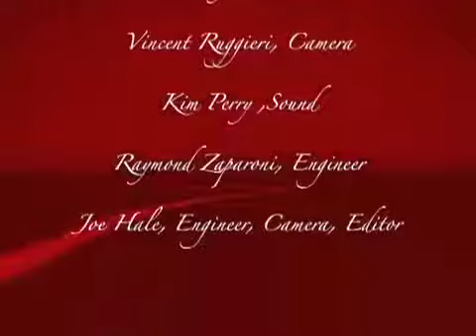Literature Out Loud Getrude Matshe SD 480p mov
Common Interview question and unique answers

✍️ Script : HerStory
Production : HerStory Circle TV
😀LET'S BE SOCIAL MEDIA FRIENDS!!

Thanks Google and Youtube.